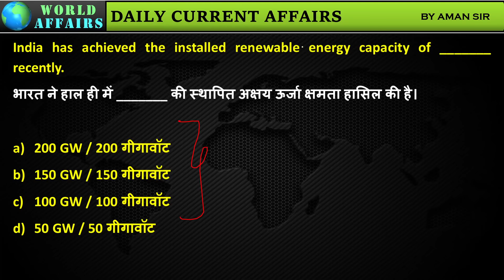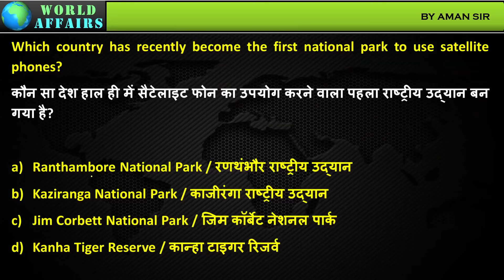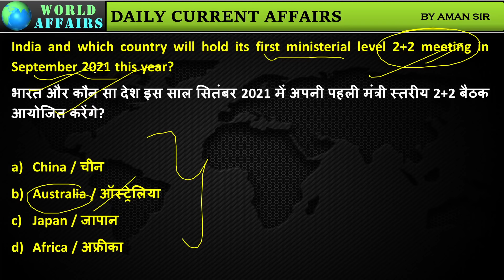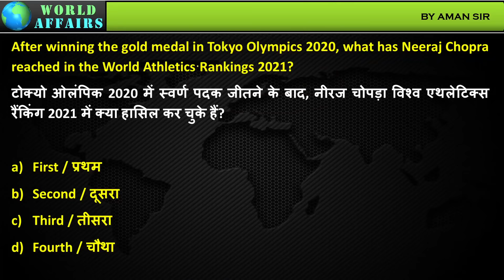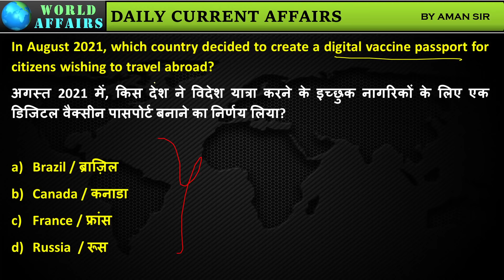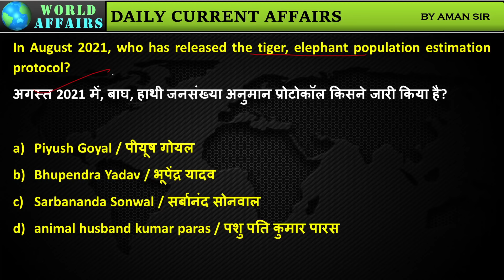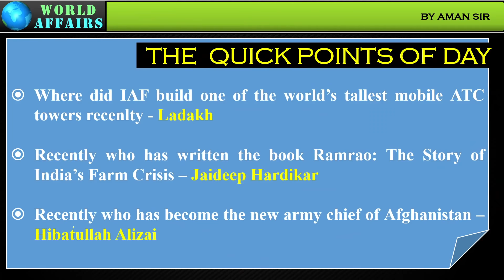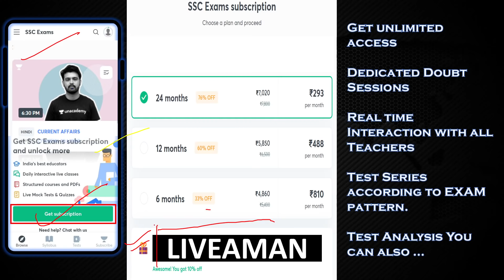15 August 2021 | Daily Current Affairs MCQs by Aman Sir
In this video lecture, Aman Sir brings you "15 August 2021 - Daily Current Affairs MCQs".

Unacademy Subscription Benefits:

1. Learn from your favourite teacher
2. Dedicated DOUBT sessions
3. One Subscription, Unlimited Access
4. Real-time interaction with Teachers
5. You can ask doubts in the live class
6. Limited students
7. Download the videos & watch offline
4. Real-time interaction with Teachers
5. You can ask doubts in the live class
6. Limited students
7. Download the videos & watch offline